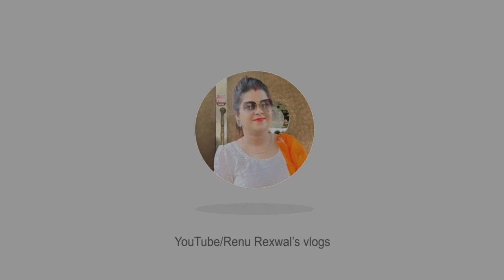Insaan se mil kr pta chalta h wo kaisa h m mili apni frnd se …..mne kra liye fir nails 💅